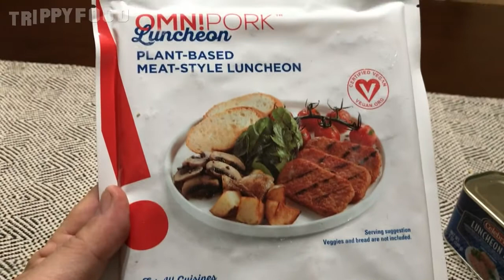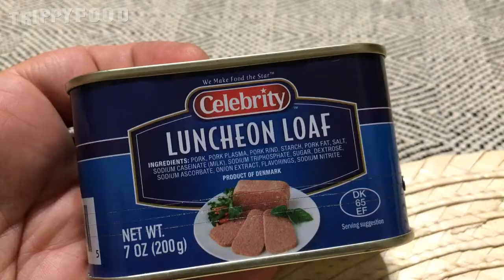Trippy Food SPAM-Off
After finally finding the relatively new vegan OmniFoods' OmniPork Luncheon, Val puts together a SPAM Battle Royale featuring OmniPork Luncheon, SPAM Lite, and Celebrity Luncheon Loaf.